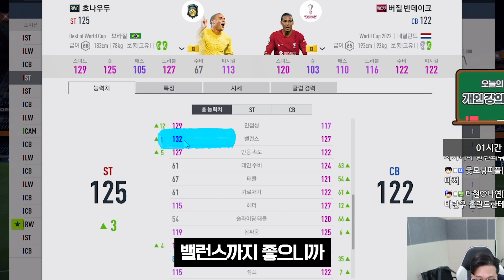선수 살 때 이거 꼭 보세요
피파4 이호 [FIFAONLINE4 KOREA  LEEHO]